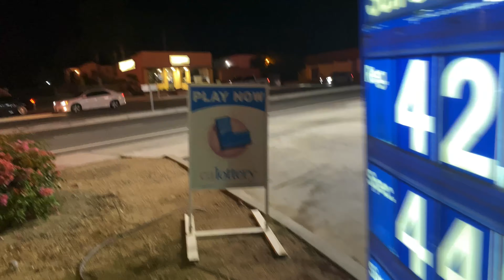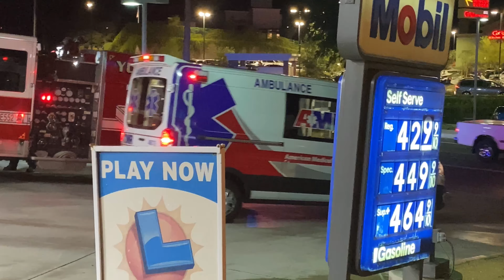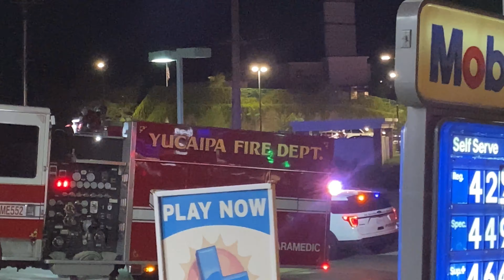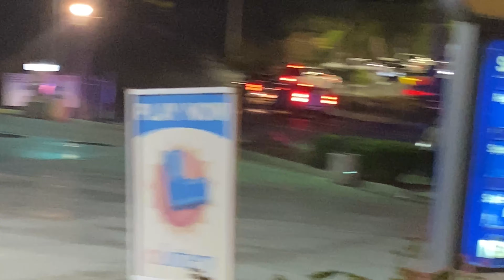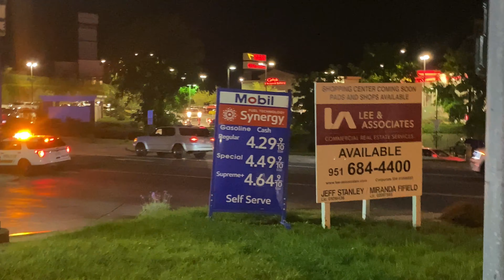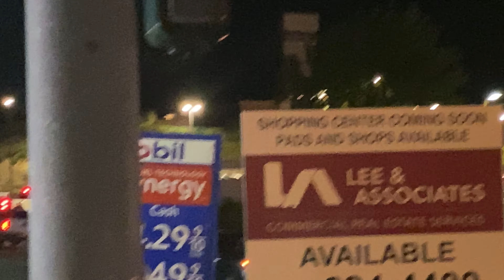Yucaipa Med Aid at the Mobile